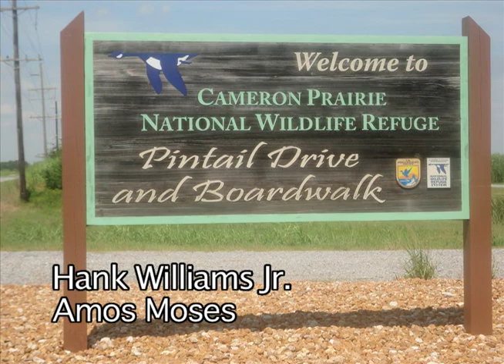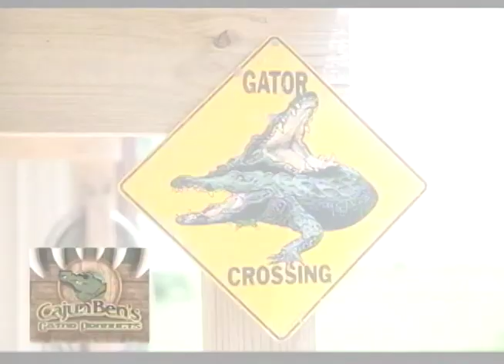Tommy Wilcox Gator Hunt